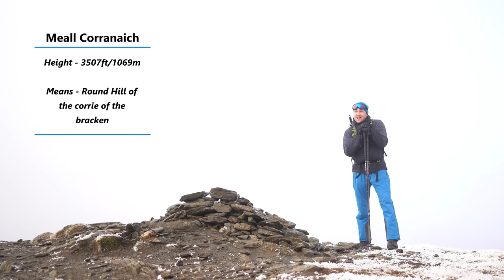Campervan Adventure Scotland - Wild Weather Forces Plan B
Campervan Adventure Scotland - Wild Weather in Scotland forces me to re plan my Campervan Adventure . The Campervan was ideal as a base camp - a bit more luxurious than wild camping in a tent ;)  Scotland has a way of making you change you plans and my initial plan to wild camp in a remote part of Scotland with the campervan was changed due to stormy wet weather. The campervan provided an ideal base for this adventure and a grand day out in the mountains was enjoyed ... NB Not filmed this November

North by Silent Partner   (YouTube Music Library)